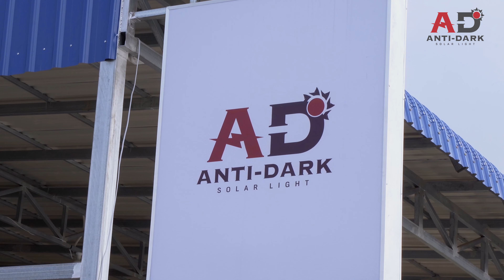AD Solar light Cambodia